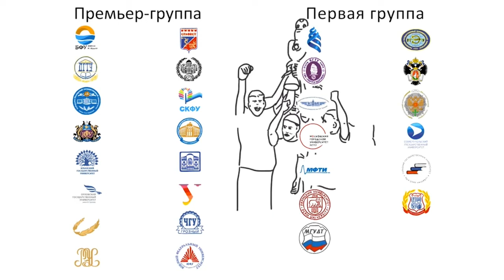СГАФКСТ (Смоленск) - ОрёлГУ (Орёл) | ОБЗОР МАТЧА. 19.03.2019